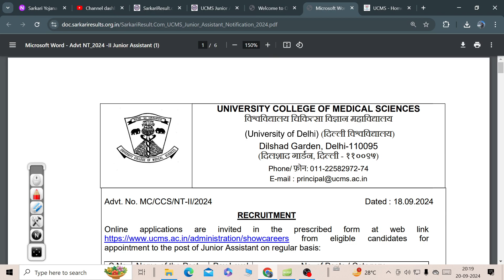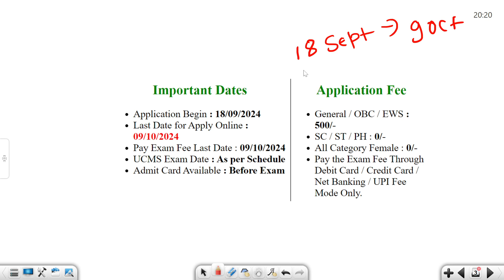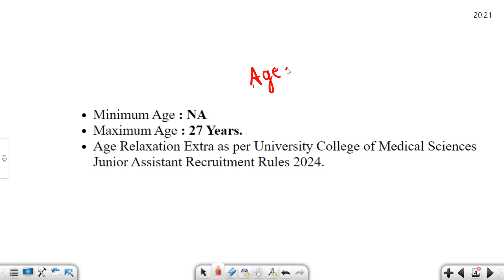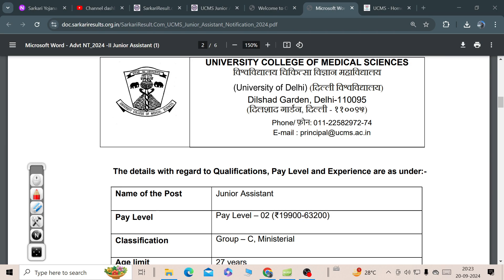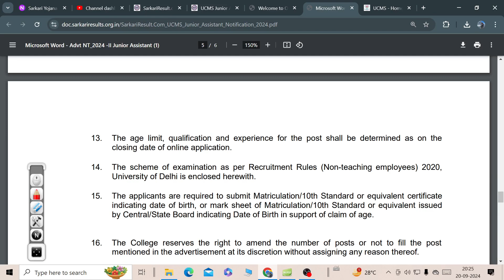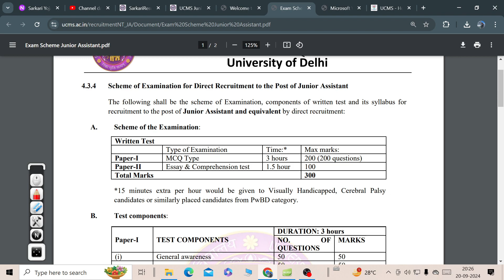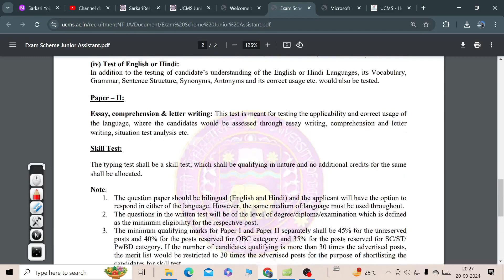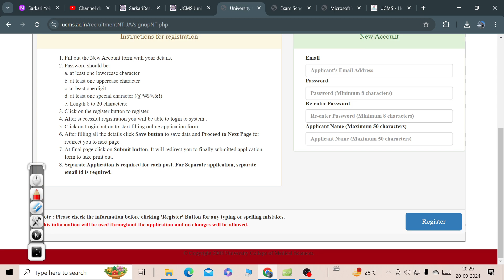University of Delhi | UCMS Junior Assistant Recruitment 2024 शुरू हुआ | पूरी जानकारी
Those candidates who are interested in this University College of Medical Sciences Junior Assistant Recruitment 2024 can apply online from 18 September 2024 to 09 October 2024. Read the Delhi University UCMS JA 29 Post notification 2024 for recruitment eligibility, post information, selection procedure, age limit, pay scale and all other information.

Keep Supporting.